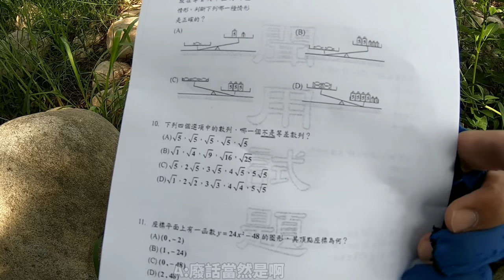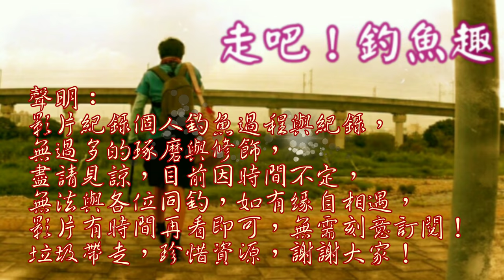釣個魚還要解題解陷阱，真是母湯！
今日釣查之前看到的點，到達釣場發現奇怪的東西，只好處理一下，這個釣場很適合親子一起來釣魚！